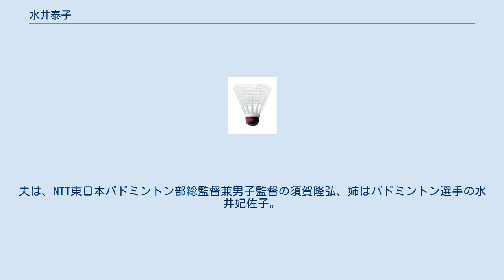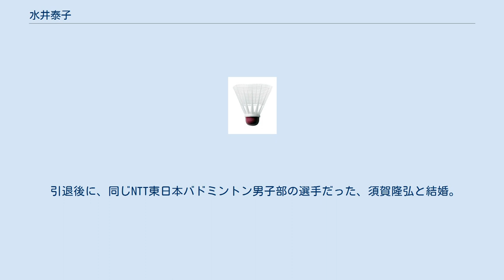水井泰子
水井 泰子（みずい やすこ、1975年9月19日 - ）は、日本の元バドミントン選手、現性：須賀。
夫は、NTT東日本バドミントン部総監督兼男子監督の須賀隆弘、姉はバドミントン選手の水井妃佐子。
 奈良県大和高田市出身。
姉である妃佐子の影響でバドミントンを始める。
姉と同じ四條畷学園中学校・高等学校に進学。
中学校時代は全国中学校バドミントン大会で3年連続出場して1990年、中学校3年次では女子シングルスで優勝を果たしている。
 四條畷高校進学後は全国高等学校総合体育大会に3年連続出場し、高校1年（1991年）、高校2年（1992年）と女子シングルスで2年優勝、高校3年（1993年）も決勝に進出したが、中山智香子（当時・旭川実業高等学校）に敗れて3連覇を逃している。
また1993年には全日本総合バドミントン選手権大会に出場、高校生ながら決勝まで勝ち進み、優勝を賭けた決勝では姉の妃佐子との姉妹対決となり姉に2-0で敗れたものの、準優勝を果たしている。
 四條畷高校卒業後は姉と同じフジチューに入社し、バドミントン部に所属。
1996年のアトランタオリンピックに姉と共に出場し、女子シングルスで3回戦敗退している。
その後、フジチューからNTT東日本に移籍。
1999年の第53回全日本総合バドミントン選手権大会では女子シングルスにて優勝。
 2000年にはシドニーオリンピックに出場、女子シングルスで日本選手初となるベスト8進出を果たした。
 シドニーオリンピック後に現役を引退。
2001年4月8日、ヨネックスオープンジャパン（国立代々木第二体育館）の最終日に引退式を執り行った。
 引退後に、同じNTT東日本バドミントン男子部の選手だった、須賀隆弘と結婚。